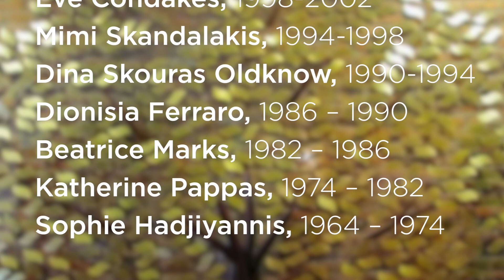Ladies Philoptochos Society | Greek Orthodox Archdiocese Centennial Celebration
The Ladies Philoptochos Society is featured in Episode 11 of the Centennial Celebration Video Series from the Greek Orthodox Archdiocese of America.

2022 is the Centennial Celebration of the Greek Orthodox Archdiocese of America! Over the course of the year, the Archdiocese will celebrate its past 100 years, both online and in person. This video series focuses on the institutions of our Archdiocese: Hellenic College Holy Cross, Saint Basil Academy, the Ladies Philoptochos Society, Leadership 100, the Archons and more.